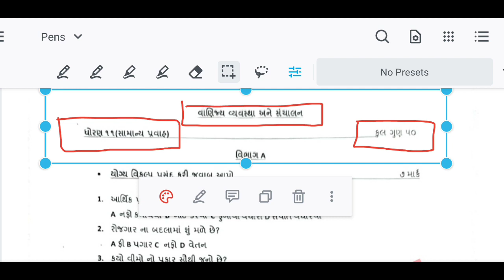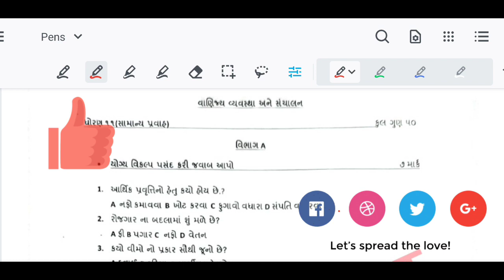Std 11 BA October First Exam Imp paper & Questions 21 Oct 2021 | Paper of First Exam Std 11 BA/OCM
⦿ Topics Cover In the Following Video :

(1) Std 11 Pratham Shalakiya pariksha BA IMP Paper
(2) Vanijya Vyavastha nu Paper of 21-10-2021 SVS
(4) Std 11  paper of SVS Vanijya Vyavastha Ane Sanchalan
(5) Imp  Paper for 21 October Exam 2021
(6) Std 11 BA/OCM first exam paper imp questions
(7) std 11 BA Imp questions paper 2021 October exam
(6) Std 11 paper BA 21 Occtober 2021

► App Link

More Features :
1) Saari important books milengi solved video solutions ke saath
2) Previous year papers, Important PDFs, Question Bank
3) Crash Course, Mock Tests, Quiz
4) India's biggest student's community & much more

3 Crore se zyada bachho ka bharosa!!"

♥ Std-11 BA Paperstyle/Blueprint

♥ Std-11 BA Most IMP Paper

Disclaimer_